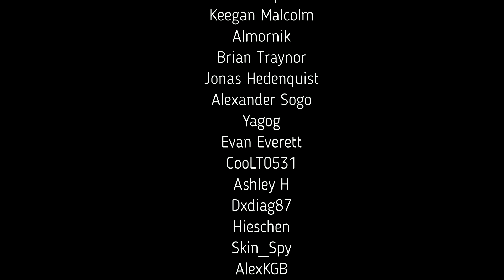A Million Clockwork Dragons | Elder Scrolls Legends